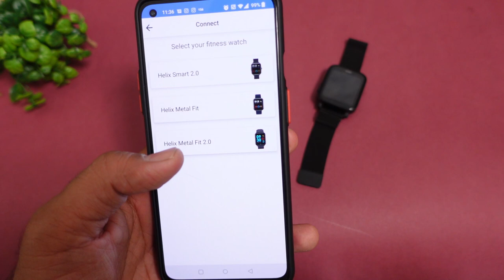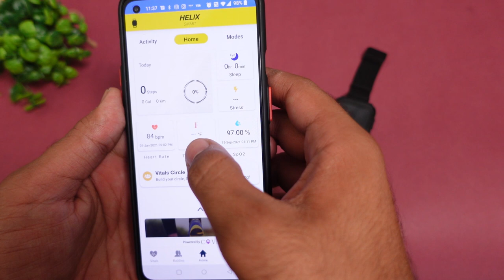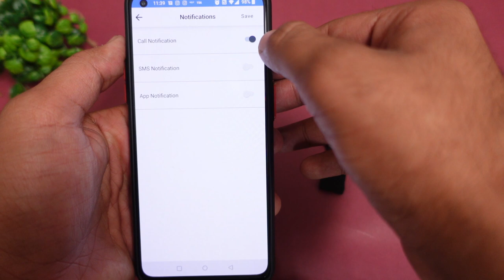Helix Metalfit 2.0 Smartwatch with Bluetooth Calling ⚡⚡ Full Metal Body SmartWatch Under 4000 ⚡⚡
Helix Metal fit 2.0 Smart watch with Bluetooth Calling ⚡⚡ Full Metal Body Smart Watch Under 4000 ⚡⚡

Helix Metalfit 2.0 Bluetooth Calling Smart Watch :-

You can also check Helix Timex Metalfit Smartwatch :-

This Video is all about "Helix Metalfit 2 Smartwatch with Bluetooth Calling ⚡⚡ Full Metal Body SmartWatch Under 5000 ⚡⚡"